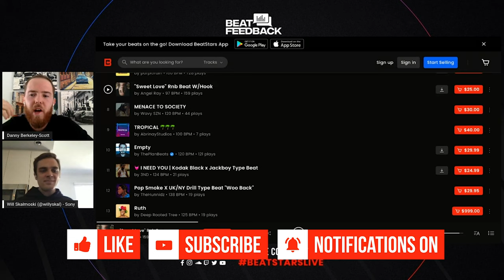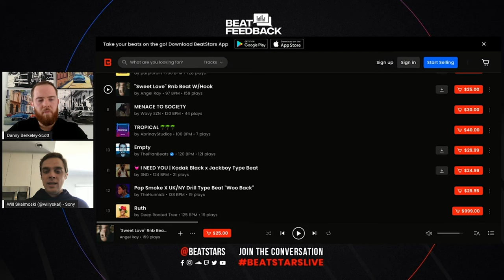Music Industry Experts and A&Rs Give Producer Collaboration Advice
Join Will Skalmoski, Sony Music Publishing A&R and Danny Berkeley Scott from Hallwood Media for Beat Feedback, as they discuss some of the best ways to get your music heard!